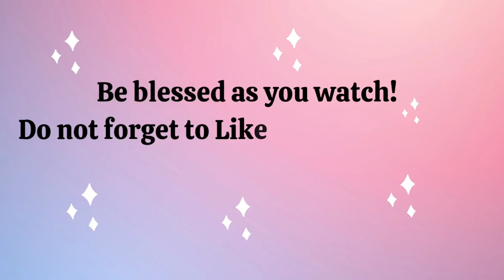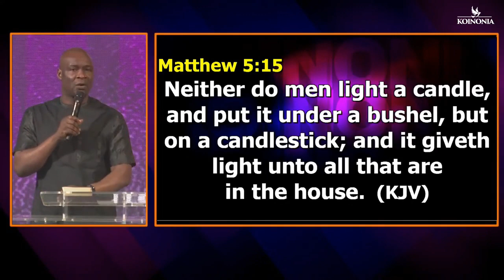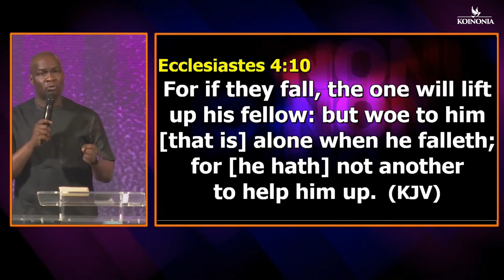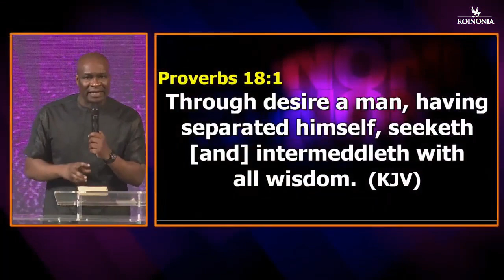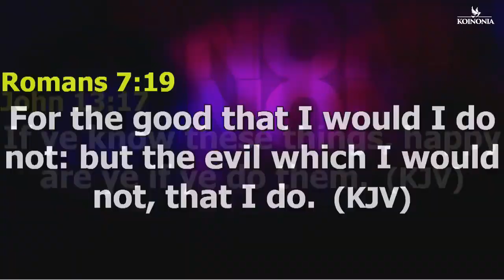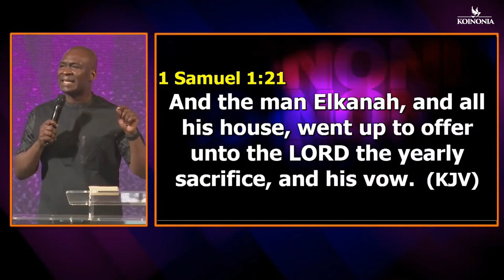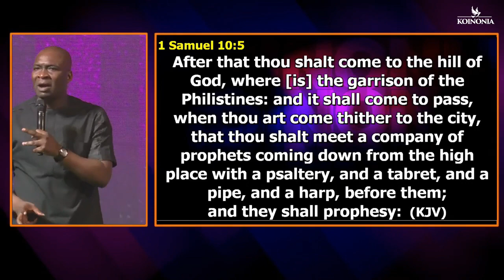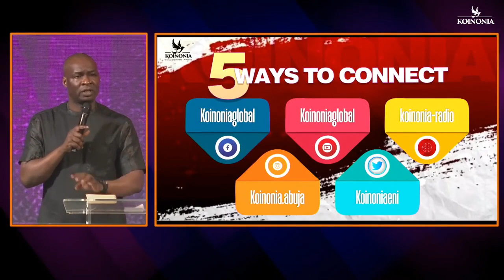Light and Salt (Final Charge - 2022) With Apostle Joshua Selman || KOINONIA GLOBAL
LIGHT AND SALT(FINAL CHARGE-2022) WITH APOSTLE JOSHUA SELMAN ||18II12II2022